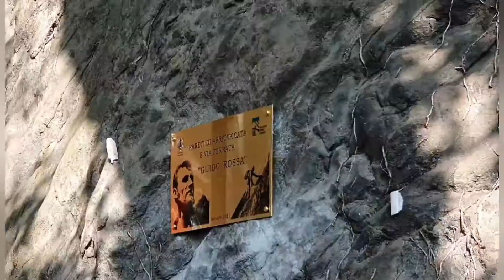Inaugurazione della Via Ferrata Guido Rossa